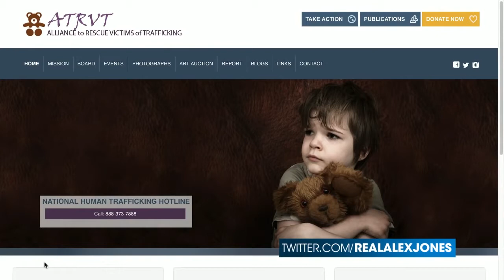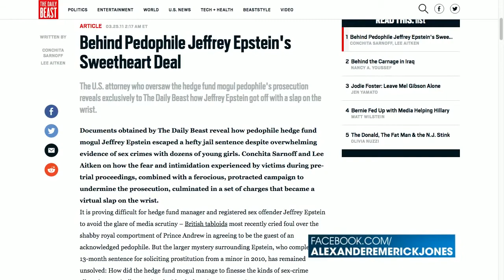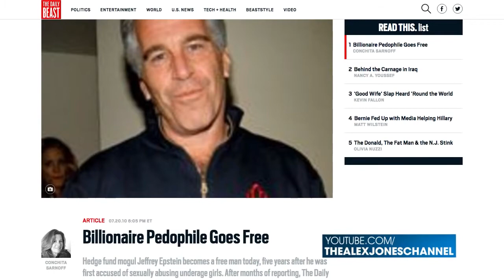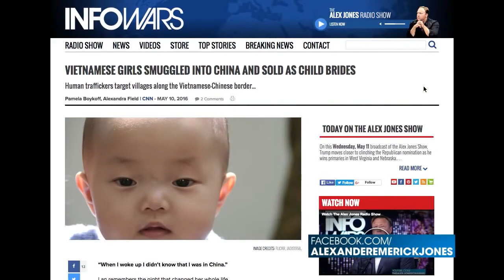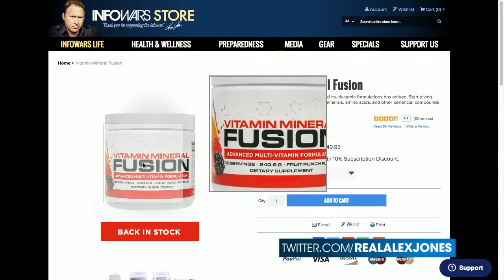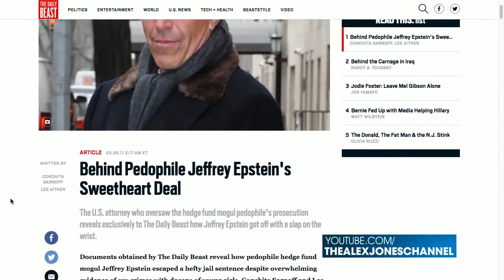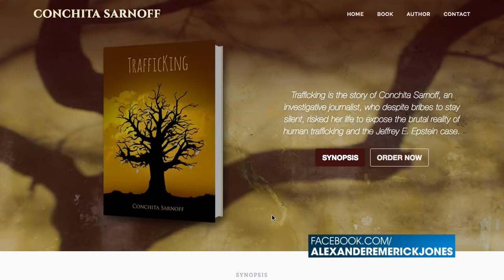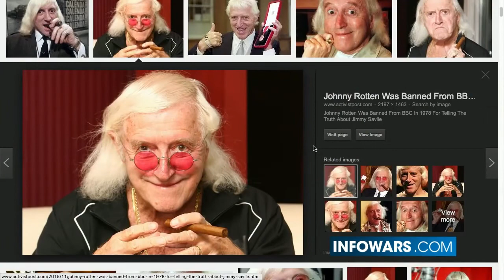Censored Journalist Exposes Elite Pedophile Ring